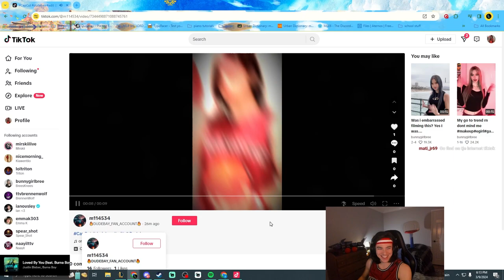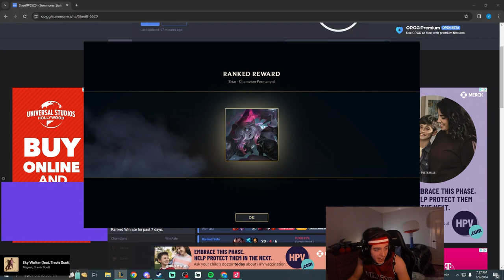Can Darius CARRY in the Jungle... | Day 4 | Unranked to Masters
Darius Jungle Unranked to Masters. JUST DUNK THEM climbing in the jungle with big action big impact and huge plays. Day 4. MORE TO COME BIG DEVELOPING ACTION LETS GO

DUNKMASTER DUDEBAY is here to stay. please keep on dunking and like the video and comment "JUST DUNK THEM" below if you enjoyed it.